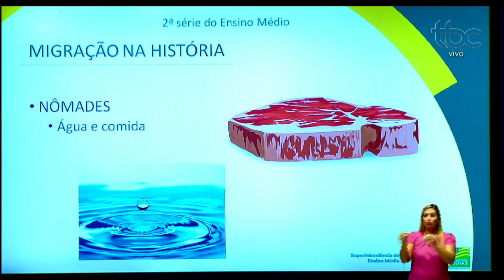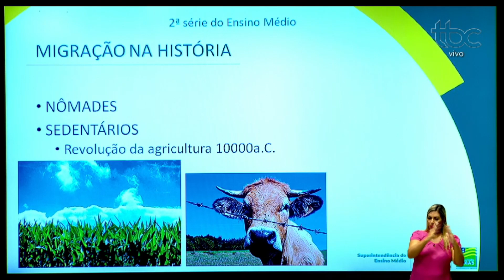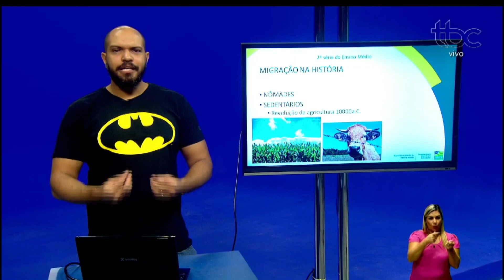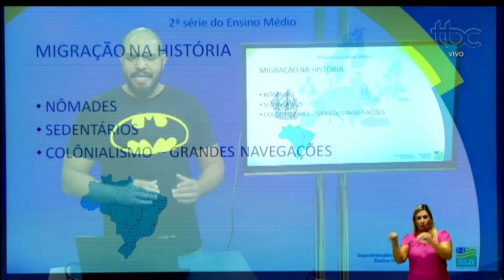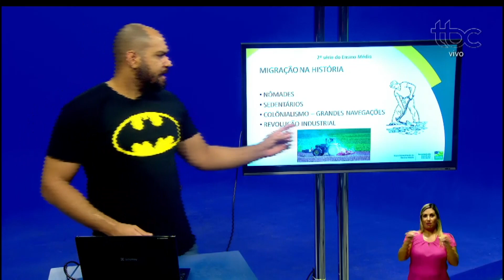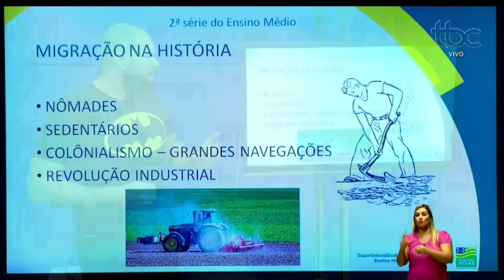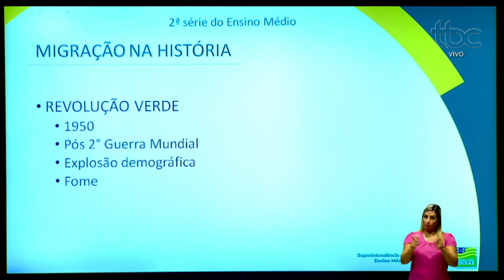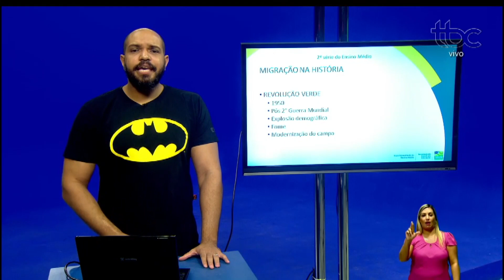SEDUC EM AÇÃO | AULA DE GEOGRAFIA - FLUXOS E DESLOCAMENTO POPULACIONAL PELO MUNDO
Dia de Exibição: 06/10/2020